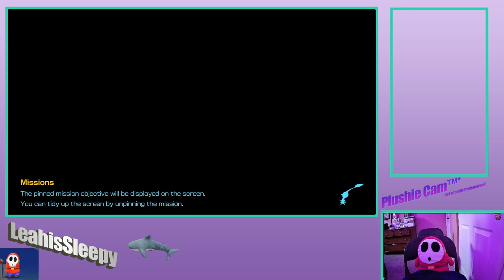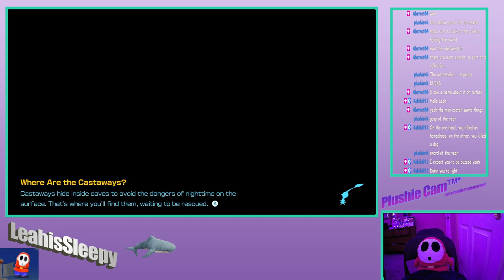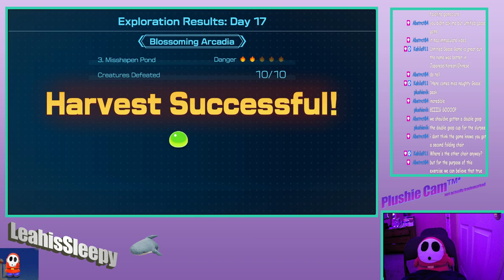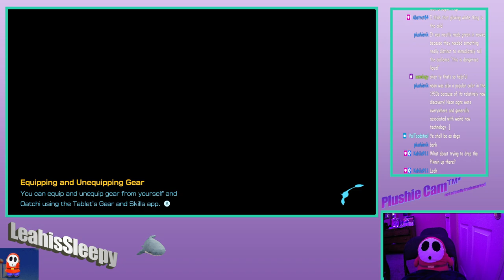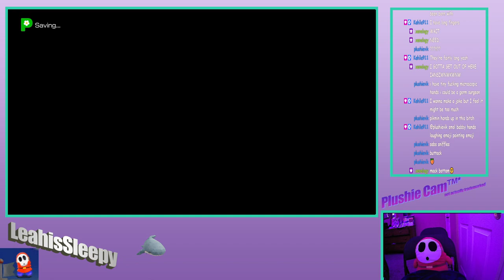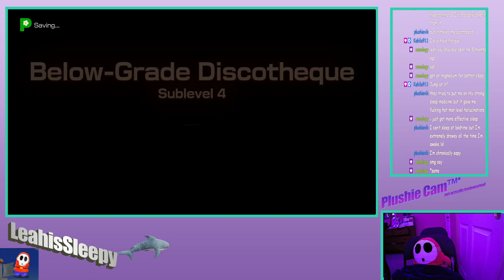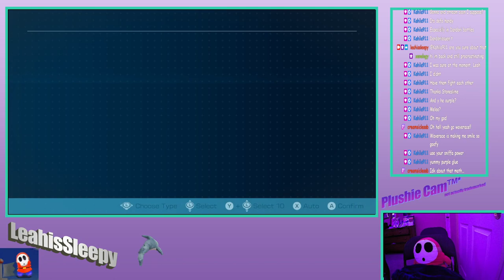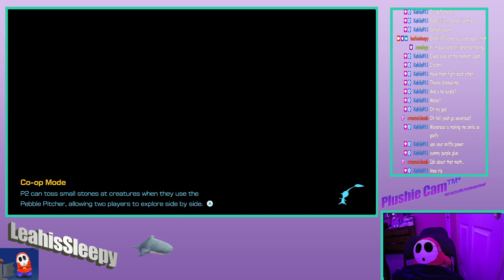Pikmin 4 part 3: now with 2x the folding chairs (VOD)